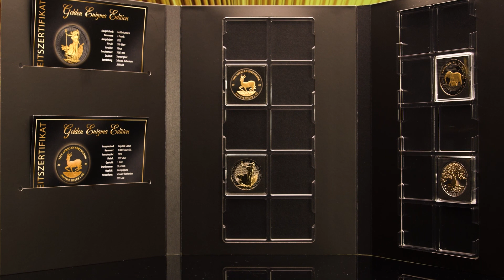Edition "Golden Enigma" 2024